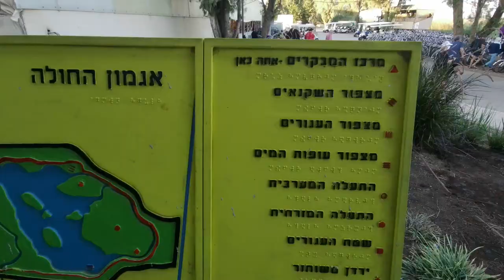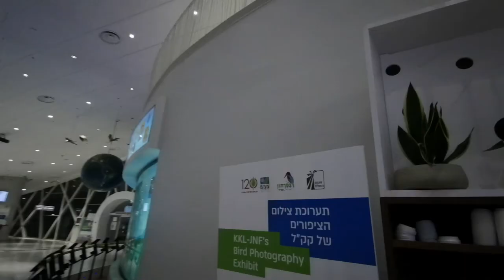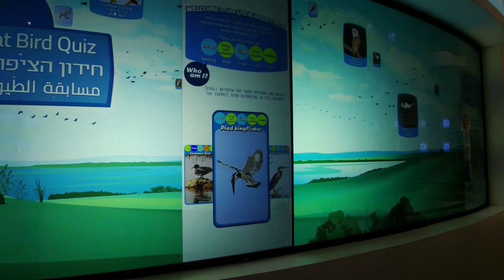Bird Spotting In The Hula Valley, Israel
During my trip to the North, I visited the Hula Valley Lake Center and watched some birds!

== Production notes ==*

Camera:
Audio:
Stabilization:
Lighting:
Postproduction:
Other notes: